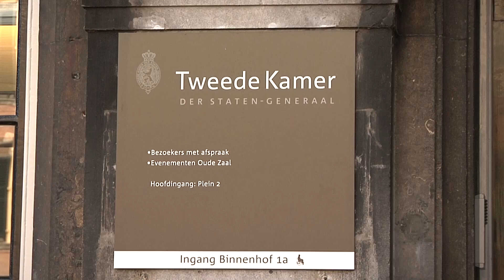LTO baalt van wisseling op EZ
LTO heeft bezwaar gemaakt tegen de komst van een nieuwe staatssecretaris van Economische zaken. Martijn van Dam werd dinsdag beëdigd als opvolger van Sharon Dijksma